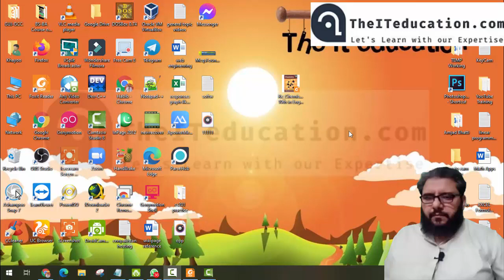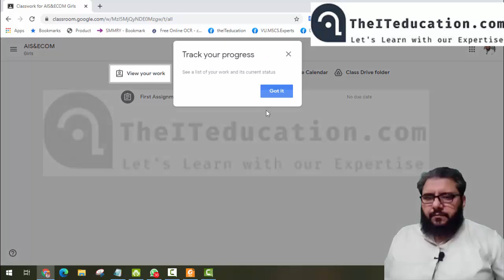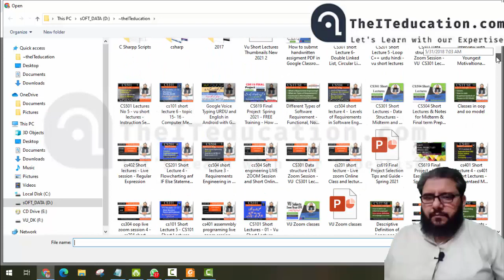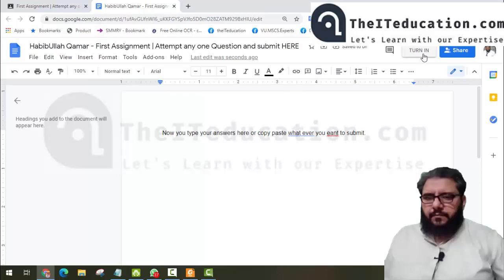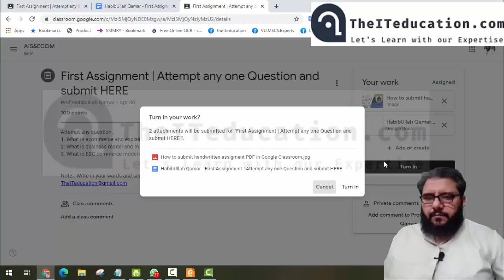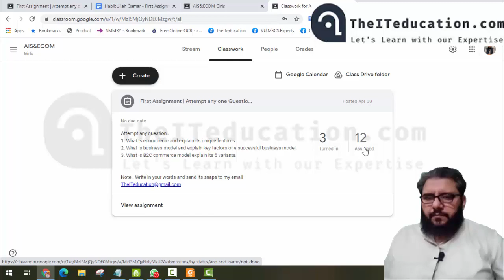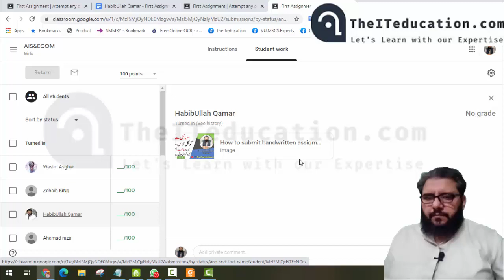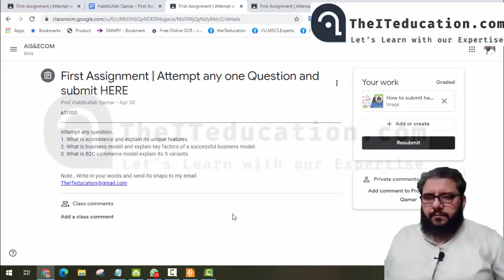Google Classroom | How to join | How to submit Assignment | How to Chat Urdu Hindi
Google classroom is being used by most of the teachers nowadays. Online classes and online lectures are being taught worldwide due to pandemic coronavirus. How to join Google classroom, how to submit assignment in Google classroom and how to chat with other classmates are the basic skills that a student must know about the usage of Google classroom. Now teachers are creating different classrooms in their accounts and sending assignments to the students in online education environment. Students must have to submit their assignment through Google classroom but most of the students are not well literate of Computer Sciences and save find it very difficult to join the Google classroom and to turn in their assignment.
In this video demonstration I have practically demand stated starting from joining a Google classroom by clicking the invitation link sent by the teacher and then checking class work and peoples in the classroom and how to create your own assignment and how you can upload file and attach from Google drive to turn in your assignment in response to your teacher.
Join our Telegram Group for Fast updates and VU Short Lectures:
1. How to join Google Classroom in urdu and hindi
2. how to turn in your assignment solution
3. how to check grades assigned by teacher.